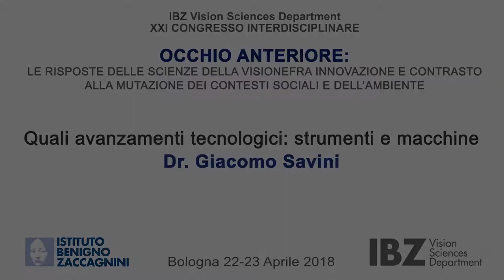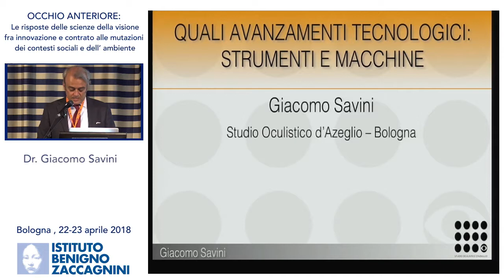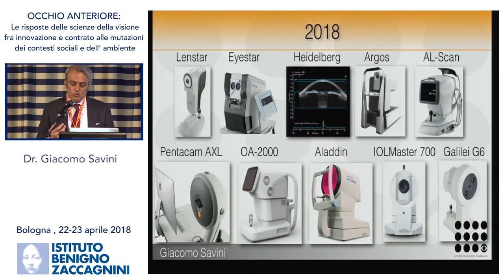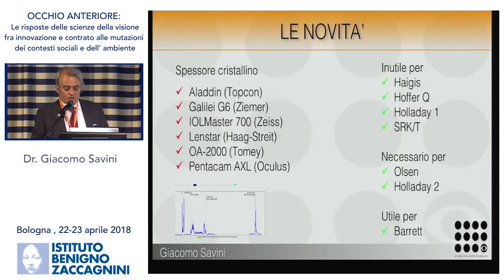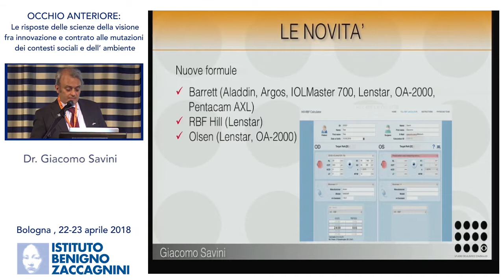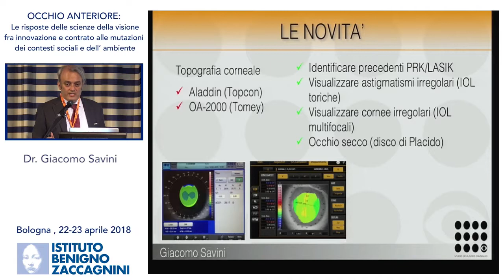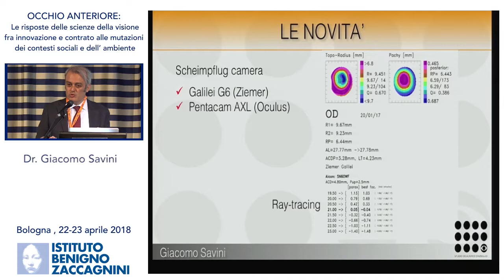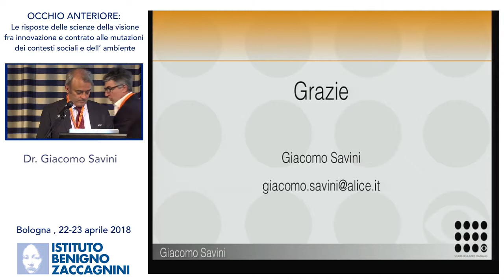IBZ - Nuovi strumenti e macchine per il calcolo delle lenti, Giacomo Savini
Domenica 22 aprile - Sessioni plenarie
III Sessione - Update nella chirurgia della cataratta: focus sulla cornea irregolare
Moderatori: Alessandro Mularoni e Giorgio Tassinari

Stato dell’arte in chirurgia della cataratta
Quali avanzamenti tecnologici: nuovi strumenti e macchine per il calcolo delle lenti, Giacomo Savini